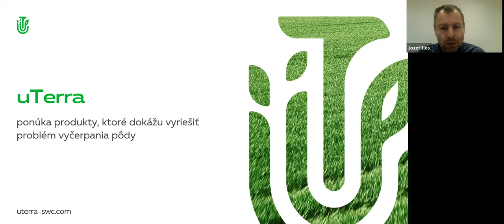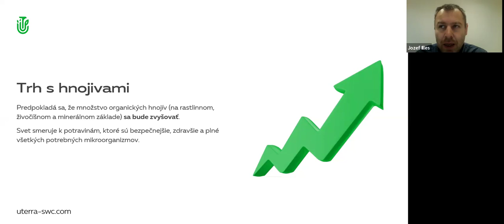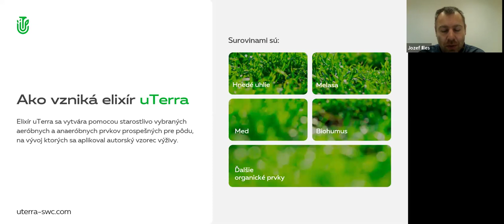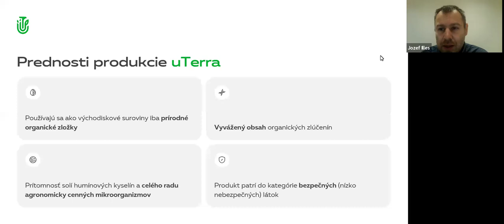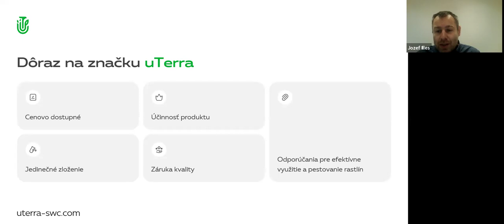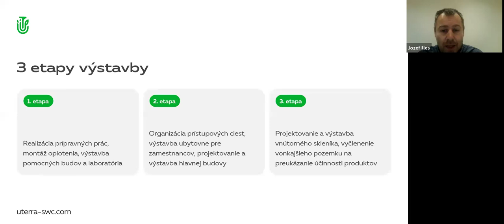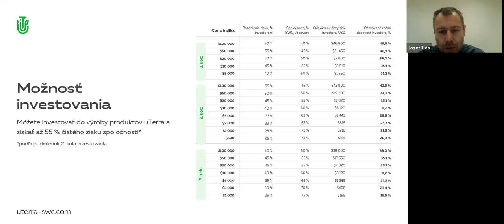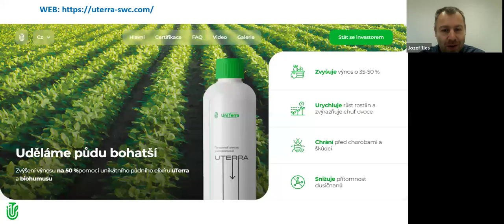18.07.2024, 21:00 МСК (8:00 PM Slovakia) Jozef Illes, "uTerra"